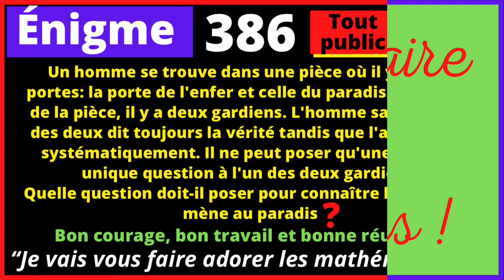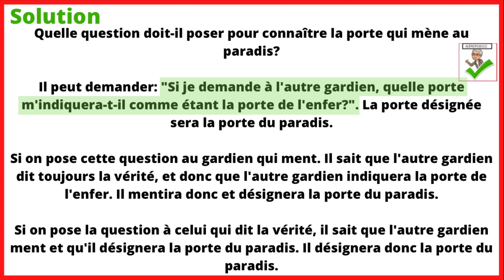🤔Énigme 386 - Quelle question doit-il poser pour connaître la porte qui mène au paradis ?